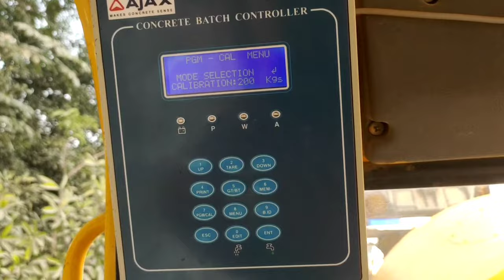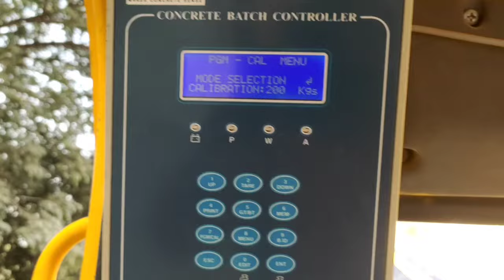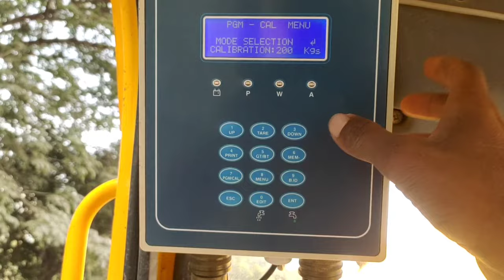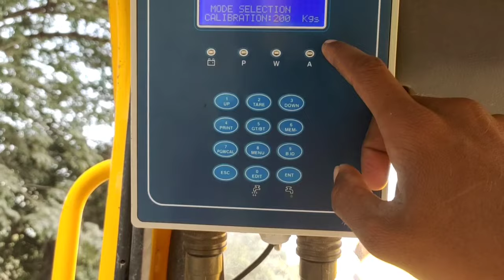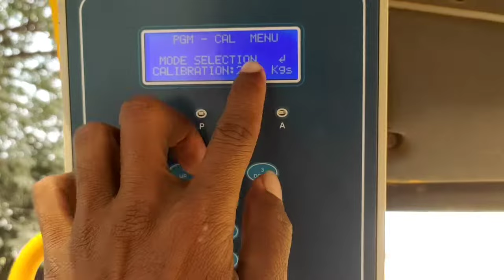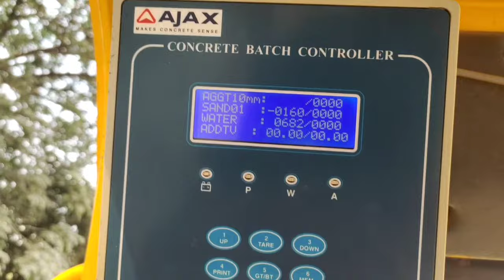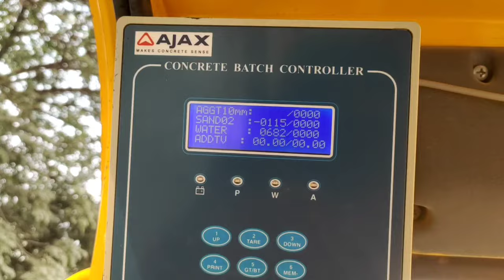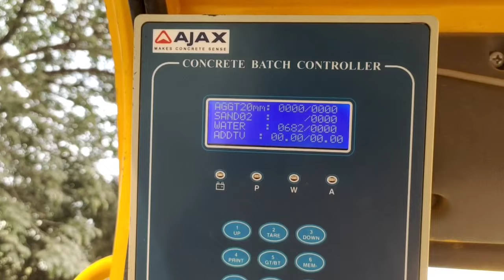Ajax Flori Argo 4000 calibration kaise karen | Ajax Flori calibration 2022